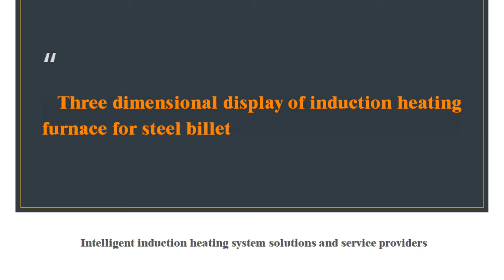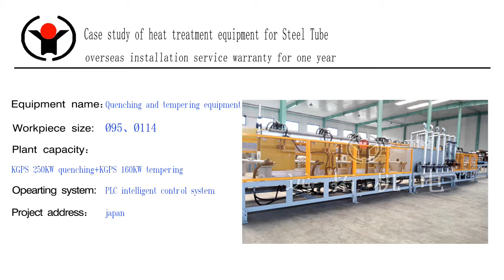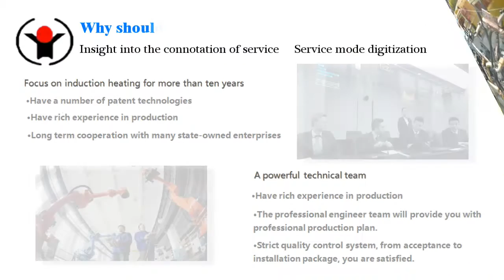Hot！The steel billet heating equipment is popular in the market！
billet heating furnace,billet reheating furnace

Manufacturing Induction billet heating machine used for continuous casting and rolling for 13 years, our sucessful cases:
 130*130 Induction billet heating machine used for continuous casting and rolling
 150*150 Induction billet heating machine used for continuous casting and rolling
165*165 Induction billet heating machine used for continuous casting and rolling